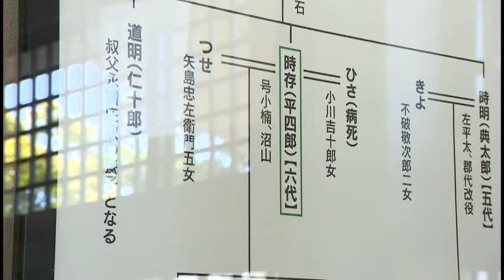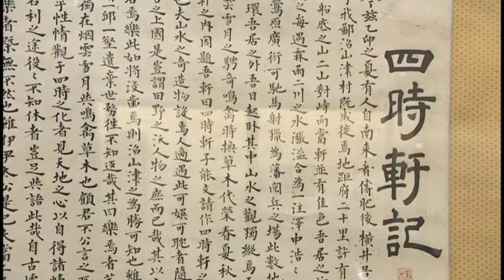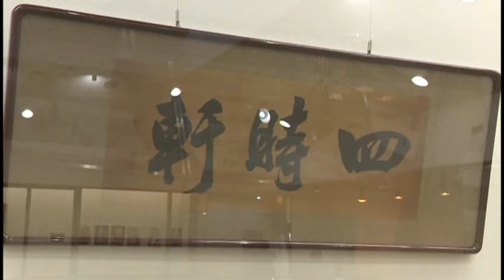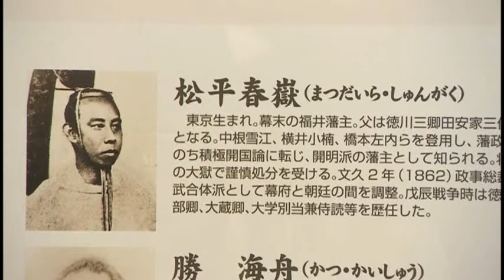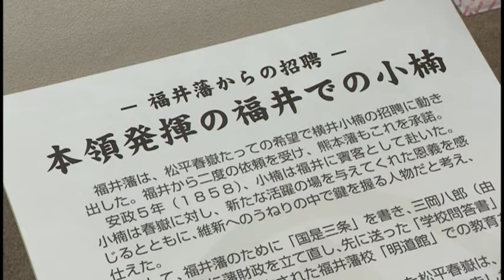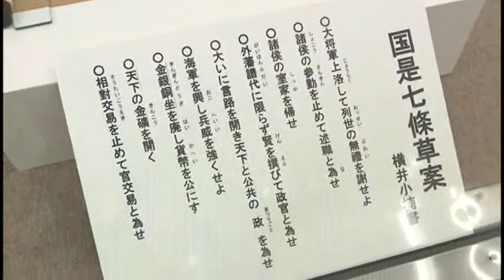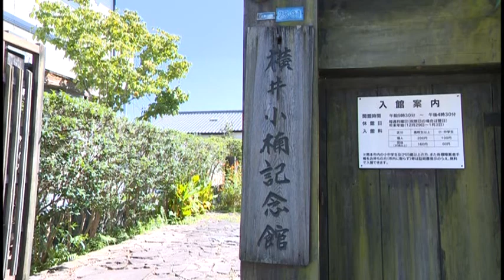甦る熊本の文化財-2019年10月「横井小楠記念館」